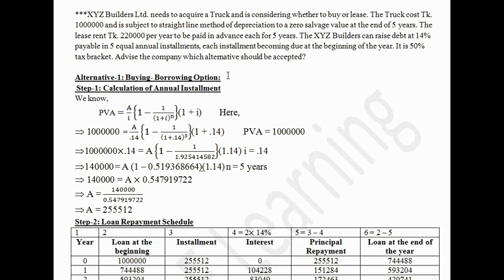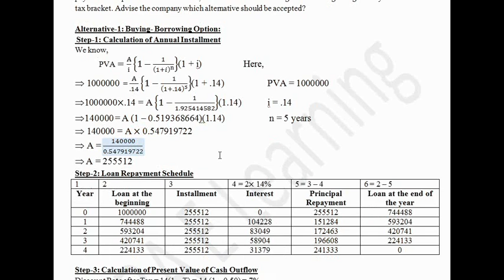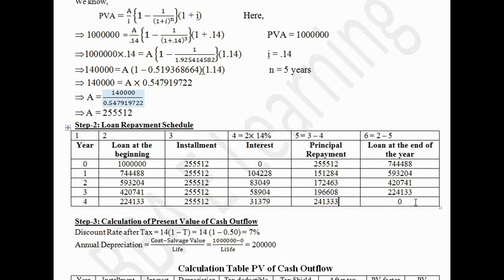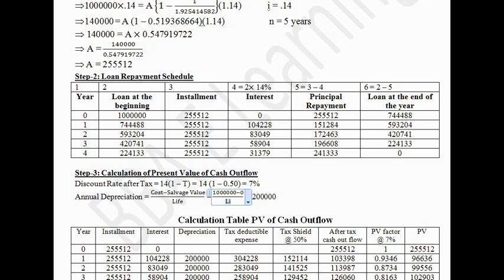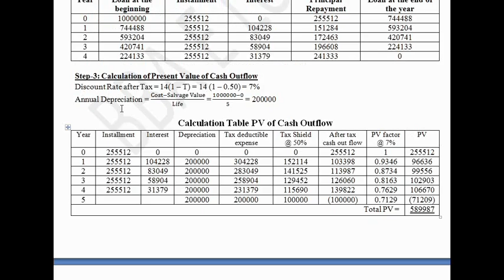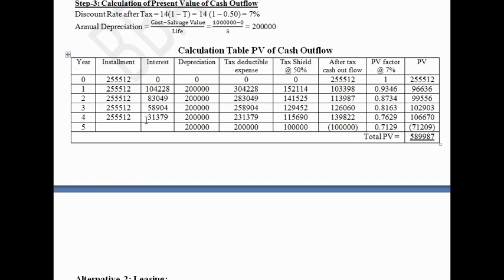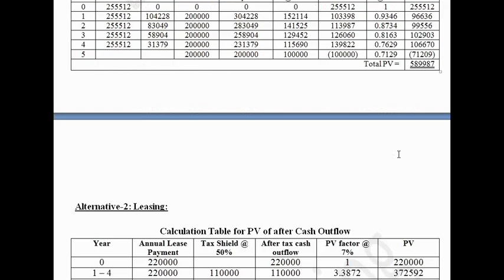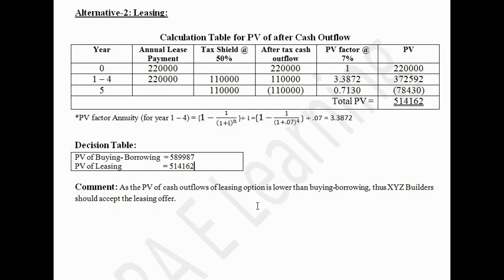Financial Management Chapter: Lease Financing Part-3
Financial Management for BBA 3rd year (Accounting), BBA 4th year (Management)